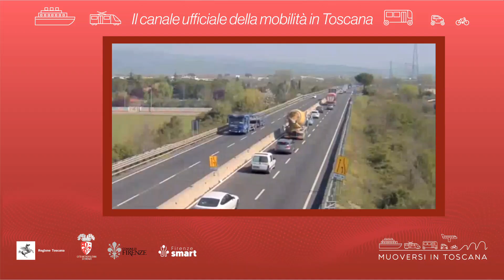Muoversi in Toscana - Edizione delle 15.30 del 7 giugno 2023